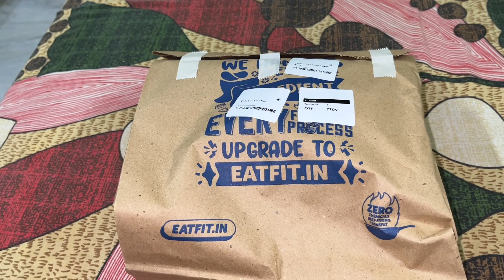Eatfit | Eatfit food review | Eatfit pizza review 😍